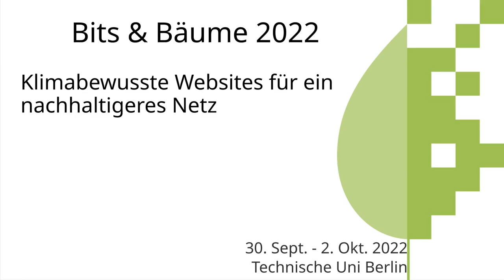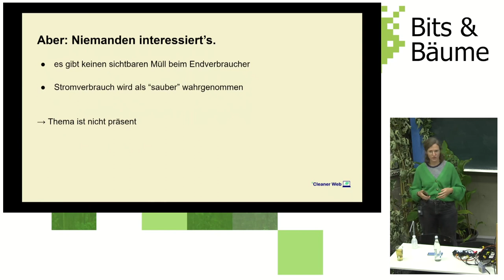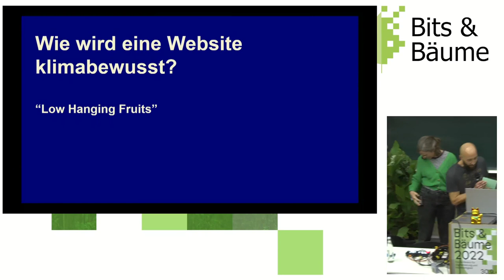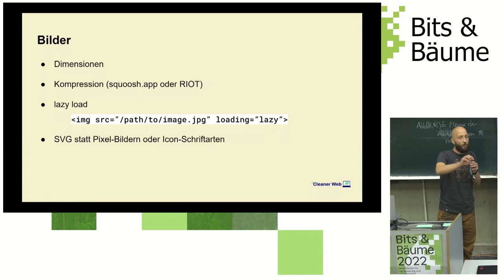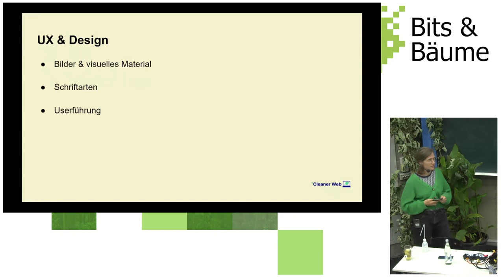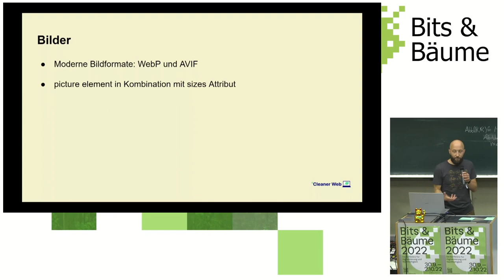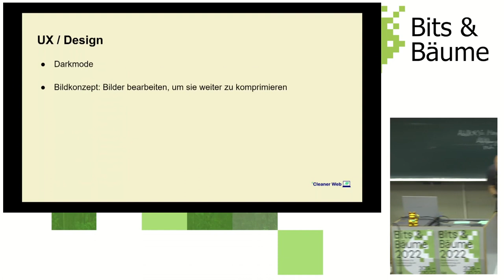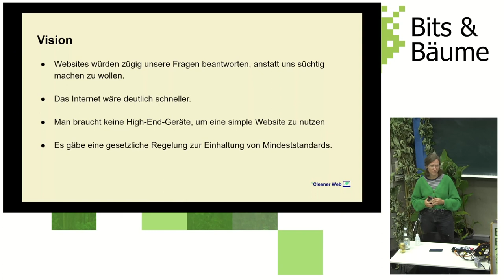Klimabewusste Websites für ein nachhaltigeres Netz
Klimabewusste Websites punkten vierfach: Sie haben einen geringen ökologischen Fußabdruck, sind barrierearm, sozialer und schneller. Sie können gleichzeitig darauf aufmerksam machen, dass das Internet das Klima extrem belastet, und sind Vorreiterinnen für neue und alte Ansätze, die CO₂-Produktion durch das Internet zu vermindern. Sie zeigen auch mögliche Wege für regulatorische Möglichkeiten auf.

Wir sprechen über die Bereiche durch die Websites klimabewusster werden können. Was kann man technisch ändern? Welchen Einfluss hat Web-Design auf das Klima und wie können eine gute User Experience und durchdachte User Journeys einen positiven Impact haben? Und wie hängt das Ganze mit Elektroschrott zusammen?

Wir möchten dem Publikum ein Gefühl dafür geben, welchen ökologischen Fußabdruck eigentlich unterschiedliche digitale Tätigkeiten haben.

Danach wird es dann darum gehen, die positiven und vielschichtigen Folgen von mehr Klimabewusstsein im Netz aufzuzeigen. Wir laden ein, über Möglichkeiten der Bewusstseinsbildung in der Netzgemeinde nachzudenken und über gesetzliche Regulierungen zu diskutieren.

Michael Voit
Hannah Magin